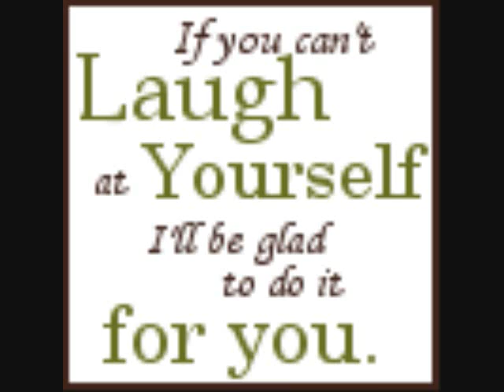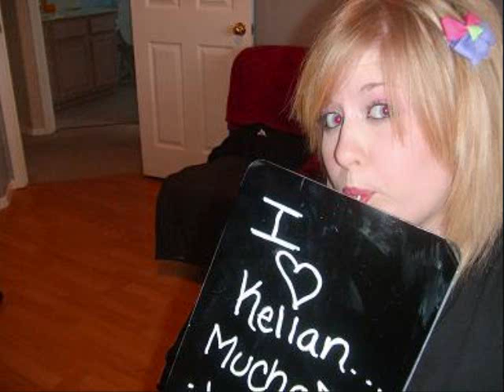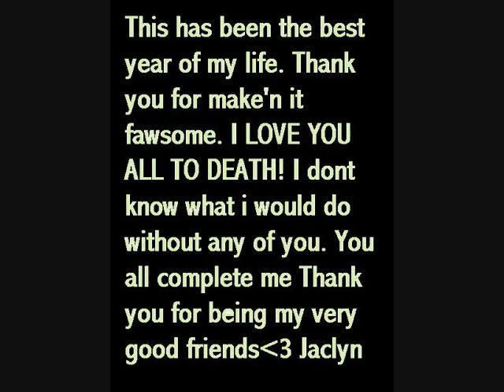for my friends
ook my about 5 hrs to figure out how to work this...i love you guys!